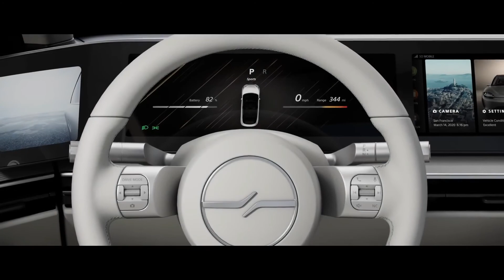Sony's Electric car Vision-S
Sony has unveiled an electric car -- yes, an actual car -- at CES  It's the first prototype vehicle under Sony's mobility efforts called the Vision-S initiative, and based on what the tech giant said during its press event, it was built to showcase the automotive technologies it developed and can offer.
It's loaded with 33 sensors, most likely including ones that enable autonomous driving, 360 Reality Audio tech, wide-screen displays and other features. The company didn't reveal much about Vision-S during the event, but we'll get an even closer look at the concept vehiclein Las Vegas.

Inspiration:
Remake and Edit By Ender Güney